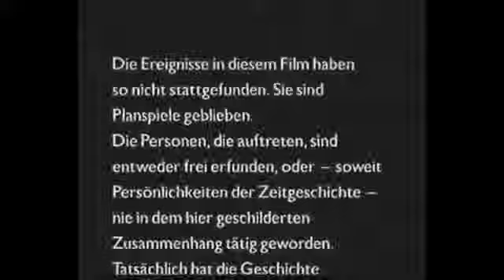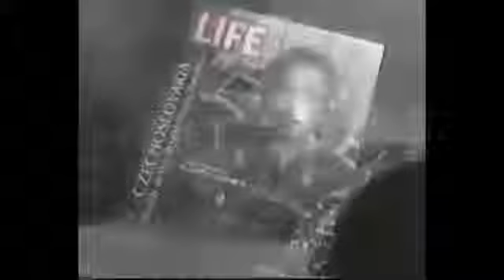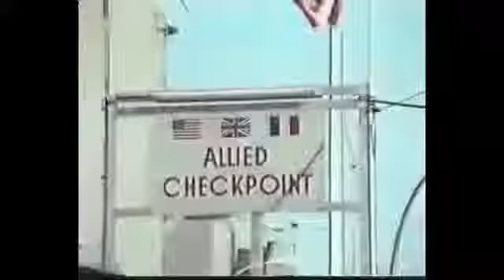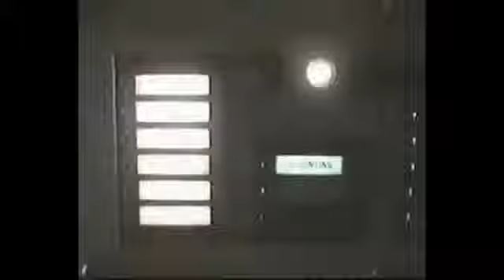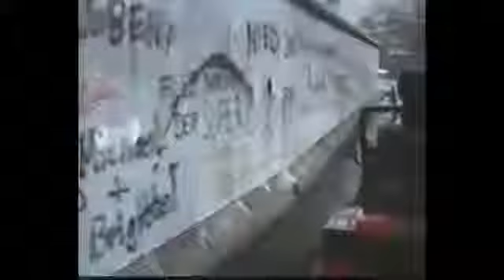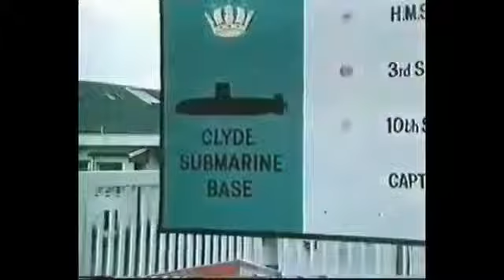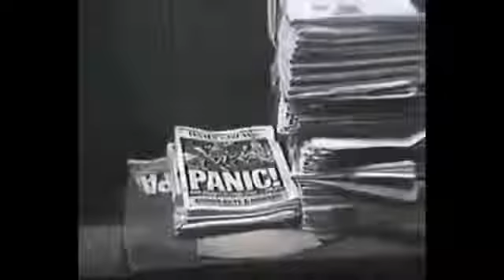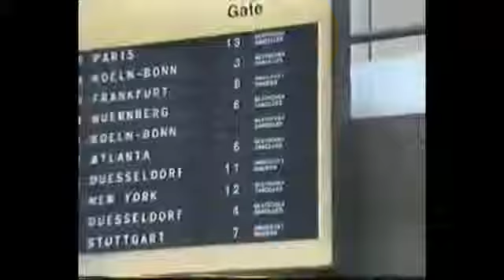Der dritte Weltkrieg Doku ZDF